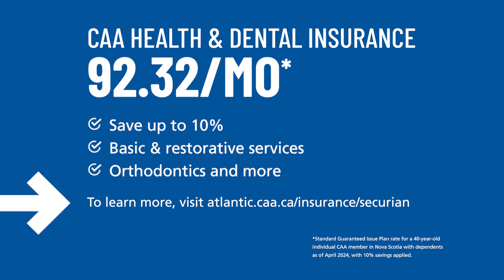Securian Health & Dental